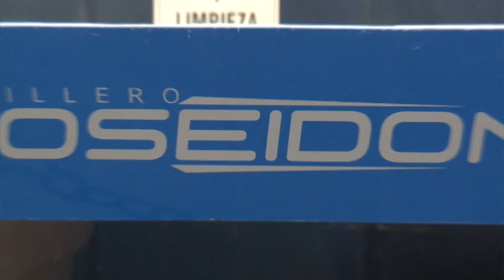Ingenieros y alumnos de la UTN avanzan en la construcción del barco solar